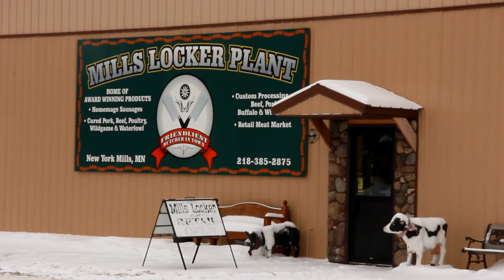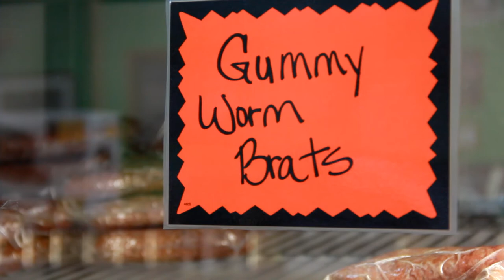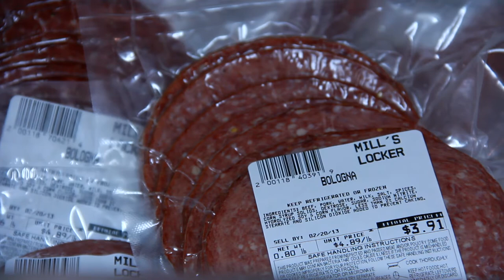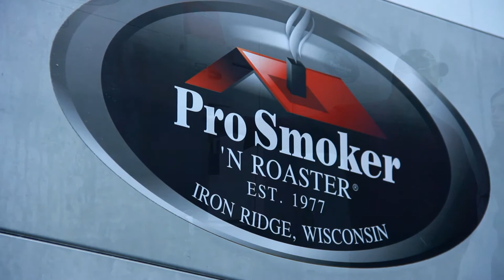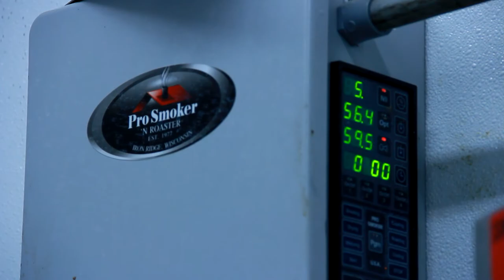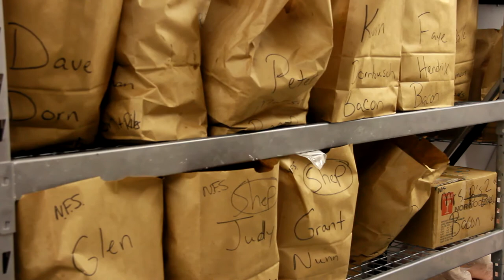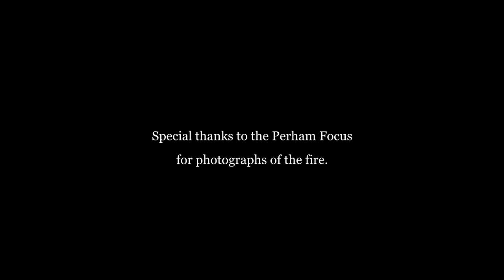Mills Locker Plant - "The Friendliest Butcher in Town"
NEW YORK MILLS, MN   This is a sad story with a happy ending!   Barely a month after Whit and Amanda Briard celebrated their 10th year in business, it was destroyed by fire on July 18, 2010.    Lakes Country Living visited the Briards in early 2013 to see how they're doing in their new facility.   Photos of the fire courtesy Perham Focus.